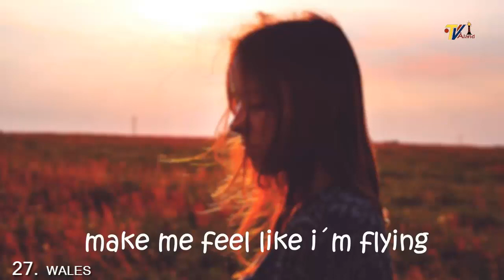EarthVision #60 - Grand Final